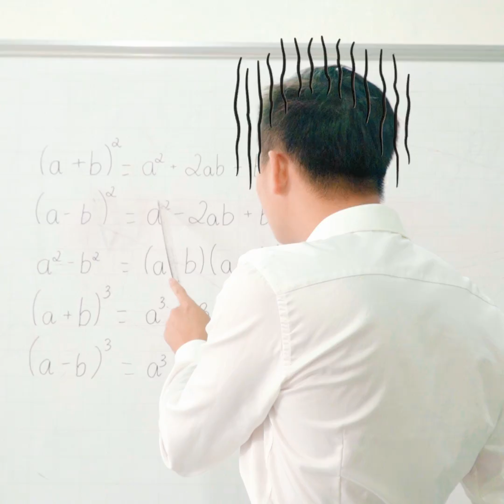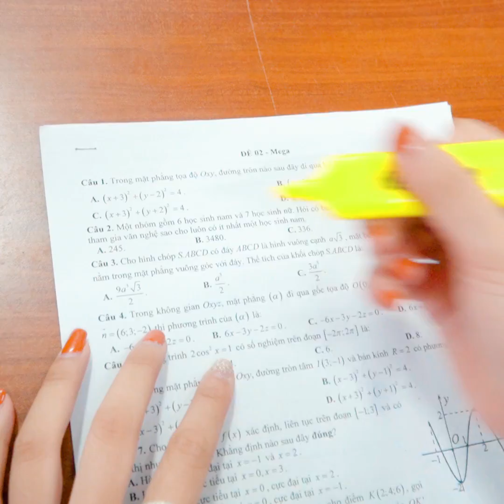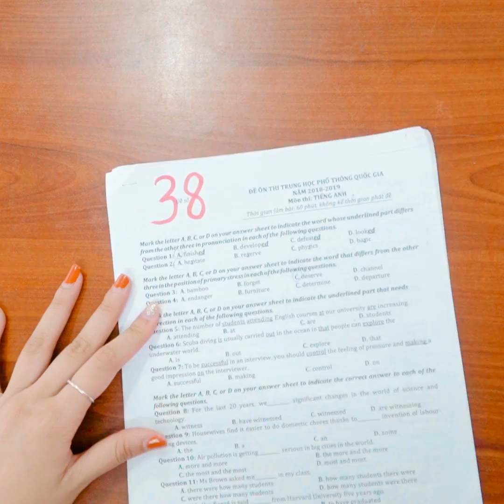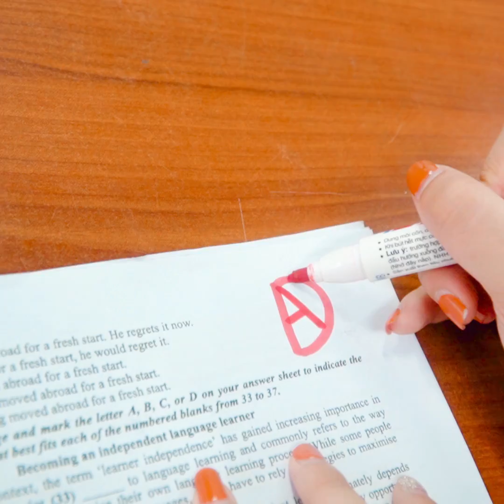Mẹo Hay Ho Với Đồ Ăn Khi Ở Trường | Những Trò Tinh Quái Đơn Giản Cho Ngày Tựu Trường | Zin and Bin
Hastag